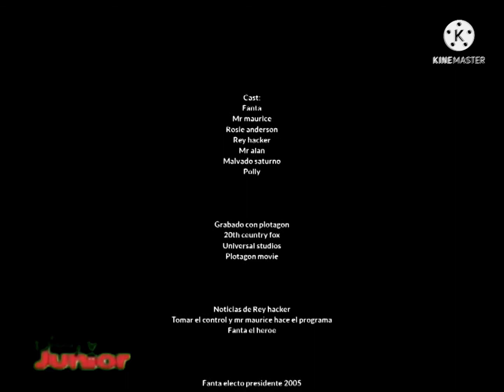Creditos de mr maurice tiene un plan